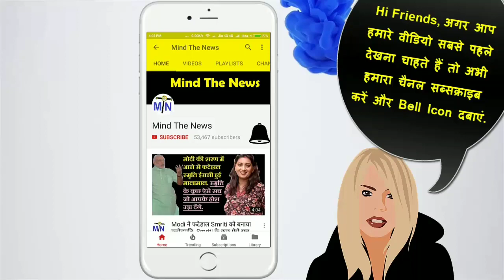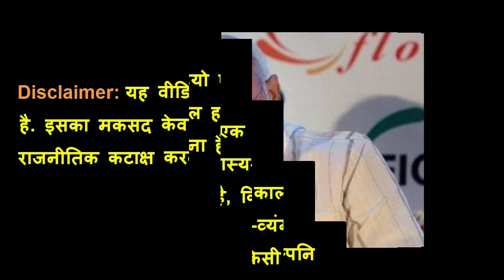Yogi Adityanath की Modi को खुली चेतावनी -"तुझे Advani बना कर मैं खुद बनूँगा PM", Modi की हालत पतली.